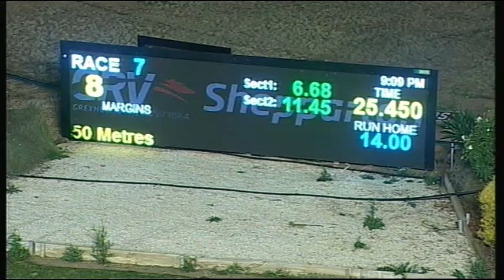SHP MON 25 APR 16 R7